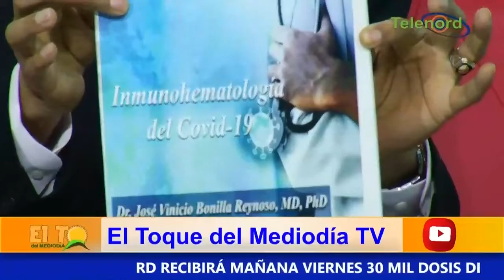PERSONAS POSITIVAS CON COVID 19 NO SE PUEDEN VACUNAR DR VINICIO BONILLA